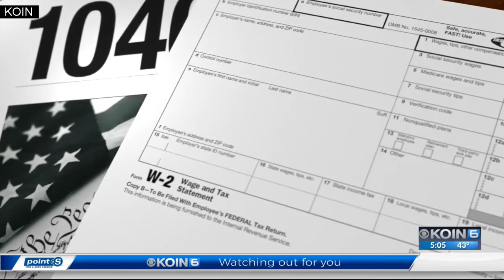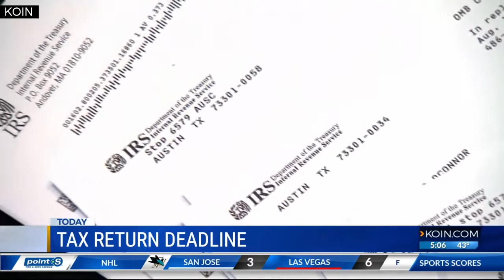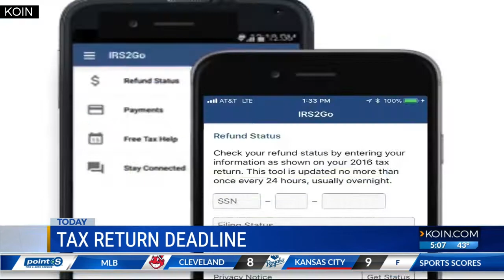Monday marks final day to file taxes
Monday marks the deadline to turn in your tax returns for 2018. The only exceptions to the rule are people living in Maine or Massachusetts because of the Patriot's Day holiday.